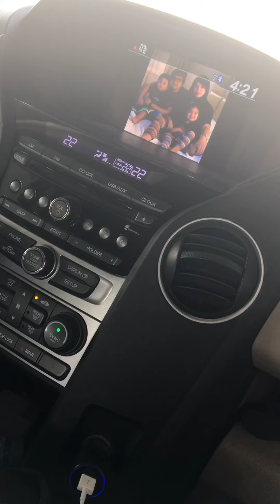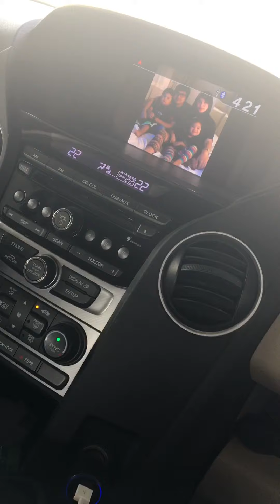Prescila teammalicdem oceans verse